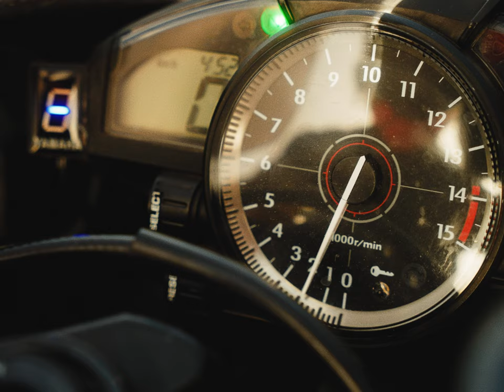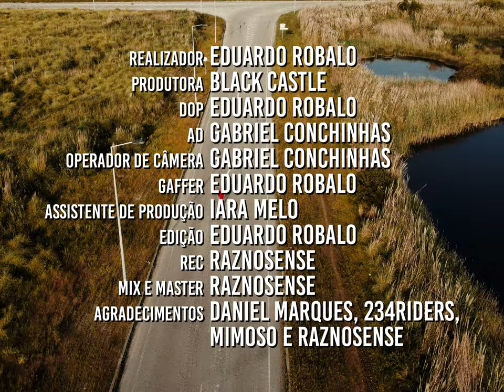Deyvd ft Di Street - Pressa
Official Music Video by Deyvd and Di Street performing "Pressa"

Credits

Music
Lyrics: Deyvd and Di Street
Rec: Raznosense
Mix & Master: Raznosense
Beat: Raznosense

Realizador: Eduardo Robalo
Produtora: Black Castle
DOP: Eduardo Robalo
AD: Gabriel Conchinhas
Operador de câmera: Gabriel Conchinhas
Gaffer: Eduardo Robalo
Edição: Eduardo Robalo
Assistente de produção: Iara Melo

Agradecimentos: Daniel Marques, 234 riders, Mimoso e Raznosense

Letra

Boy, eu estou na pista com pressa (x4)
Porque eu prometi que há mais grana a fazer
Estou a dar tudo por tudo pois eu sei que eu vou vencer
Boy, eu estou na pista com pressa (x2)

Focado de mais
Nada me para e o trem
Peço ao meu senhor: “ilumina os meus também”
Importante p’ra mim
É ver a minha família bem
Também foco no dinheiro
Que sem ele know what I'm saying
Eu estou na estrada
Não importa se faça chuva
Pela fam, sangue do sangue
Acredita que vou dar tudo
Vou construir o meu império
Não é mistério
Desde novo sonho com o mundo
Agora bem mais que antes
Cismado em dar o pulo
Objetivos eu tenho muitos
Já sabes, não sou nenhum puto
Fases difíceis da vida que me tornou mais maduro
Por isso espremo essa fruta
Fermentação, puro suco
Sagacidade e humildade
Me fizeram mais astuto
Se a vida me der mais chances
Já sabe que vou dar tudo (que eu vou dar tudo)
Vou trilhar o meu caminho
Seguir a minha direção
Dar ouvidos mais a mim
Ouvir o meu coração
Mas se leal amigo
Não esqueço se deste a mão
Mamã ensinou direitinho a ter educação
Só não faças de otário
Eu não sou ‘vacilão’

Eu tou na pista com pressa
Para ir buscar o que é meu
Na luta todos os dias
Porque nada cai do céu

Eles levaram o meu nigga
Hoje de manhã bateu
Saudades tuas nha familia
Nha tropa nha corréu

Mesmo com a distância
A nossa ligação não morreu
Jóias e carros não é ostentação
Para nós são troféus

Divido com os meus niggas
Aquilo que a rua deu
E sem esperar nada em troca
Porque o que é meu é teu

É a lei da rua princípios
Que foi ela que nos deu
Esperto é quem aprende
Com os erros que já cometeu

Qualquer um seja bom ou mau
Aquilo que plantou colheu

A vida ensina e só vence nela
Quem aprendeu
Cada um escolhe o seu caminho
Brotha eu escolhi o meu

Tráfico, roubos, desporto, trabalho
Bro escolhe o teu